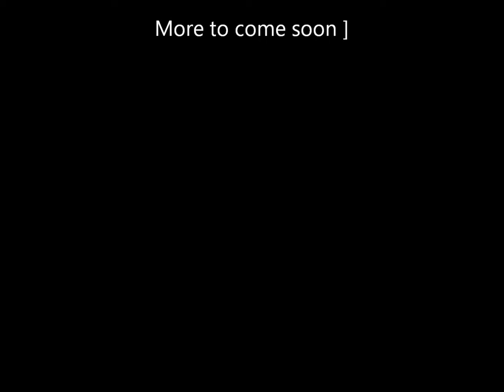Guitar Backing Track C Major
Guitar Backing Track C Major , with several ambiances and grooves , to study C Major scale and modes without going out of C tone .
mm... some issues too indeed lol .